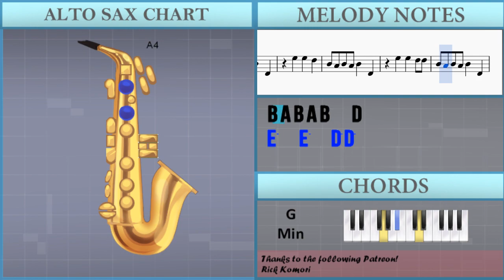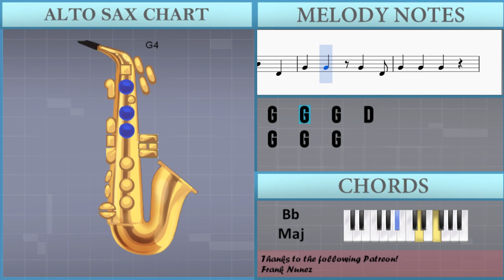How to play Truth Hurts by Lizzo on Alto Sax (Tutorial)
The easiest way to learn how to play Truth Hurts by Lizzo on the alto sax. It's a alto sax tutorial for Truth Hurts by Lizzo.

EasyMusicLesson teaches you to play the your favorite instrument, through easy and simple animation so that you too can learn how to play Truth Hurts by Lizzo on the alto sax easily. A alto sax tutorial with visual animation graphic.

Notes of the tutorial:
G4   G5   D5   G5
E4   E5   B4   E5
E5   E5   D5
B4 A4 B4 A4 B4   D4
D4   B4 B4 B4 B4 B4
D4   B4   D4   B4 A4
B4 A4 B4 A4 B4 A4 B4 E5
D5   B4   B4 A4 B4 A4
B4 A4 G4 E4   E5
B4 A4 G4 E5 D5 C5 B4 C5
B4   G4     B4 A4
B4 D4   B4 A4 B4 A4
B4   B4     B4 A4
B4 D4 G4 B4 A4 B4 A4
B4         G4 E4
G4 A4 B4 B4 A4 B4 A4
B4       A4 B4 A4
B4 A4 D5 B4
E5   E5   D5
E5   E5   D5
E5   E5   D5 D5
E5   E5   D5
E5   E5   D5
G4   G4   G4   D4
G4   G4   G4 A4 B4 A4
B4   B4 D5     B4 B4
B4   B4 D4     B4 A4
B4 A4 B4 A4 B4 A4 B4 A4
B4 A4 G4 E4     D4 D4
B4 B4 B4   E4 D4 D4   D4 D4
B4 B4 B4 B4 E4 D4 D4   D4 D4
E5 E5 D5 D5 B4 B4 B4 B4 B4 B4
B4 B4 B4 B4 G4 G4 A4
B4 A#4 B4 A#4 B4 G5 B4 A#4
B4 E4 G4 G4 G4 G4 A4
B4 E4 E4 E4 E4 G4 C5
B4         A4 C5
B4   G4 A4 E4   D4
G4 C5 B4   G4 C5
B4 B4 G4 A4 E4   D4
E5   E5   D5
E5   E5   D5
E5   E5   D5
E5   E5   D5
B4 B4 B4 A4 G4   G4 F#4
E4   G4
E4   G4
B4 C5 B4 A4 G4 D4 D4
G4   G4   G4